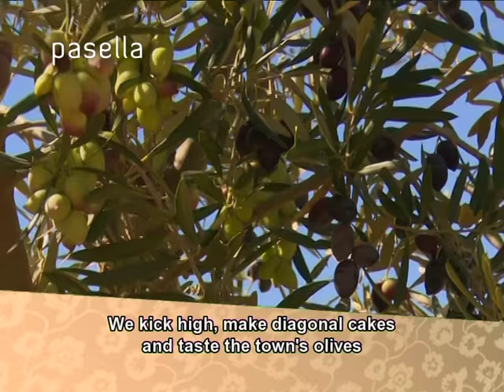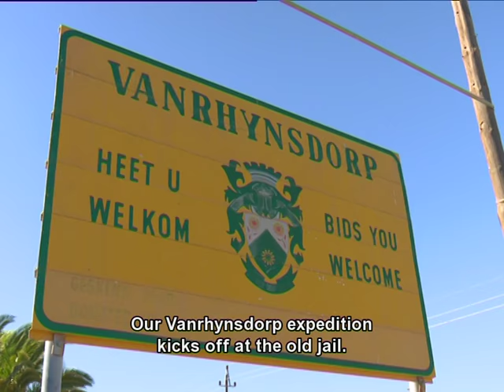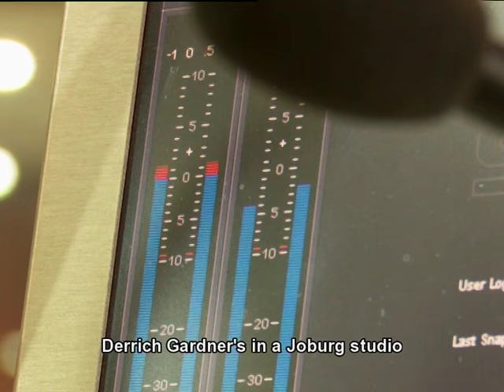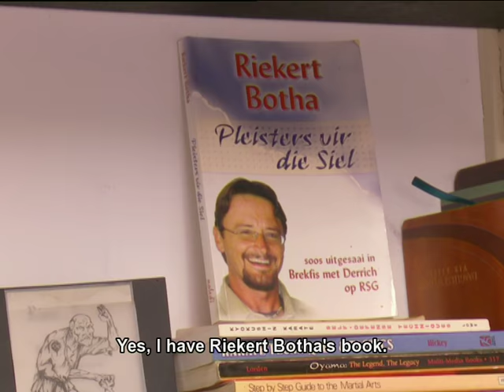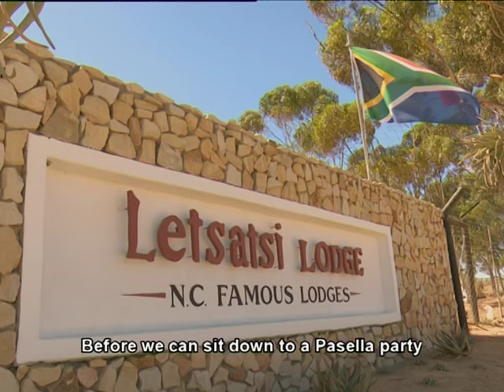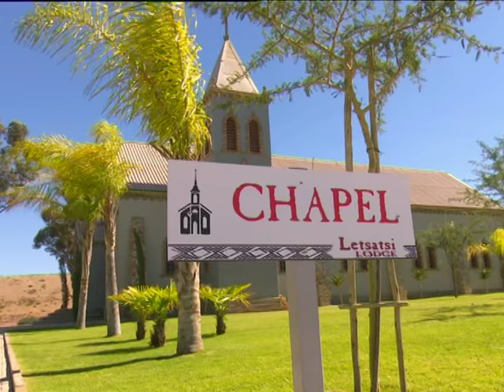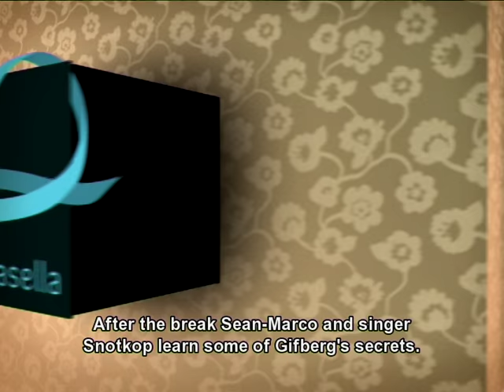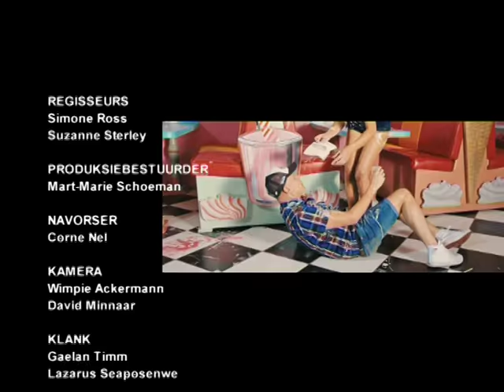Pasella kuier in Vanrhynsdorp | FULL EPISODE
Pasella kuier in Vanrhynsdorp in die skaduwee van Maskamberg. Die kinderster, Suzanne en haar man klok in vir ‘n Namakwalandse kuier. Sean-Marco en Snotkop verken Gifberg. Ons leer karate, maak skuinskoek en proe die dorp se olywe saam met die skrywer van ‘Pleisters vir die Siel’, Riekert Botha.